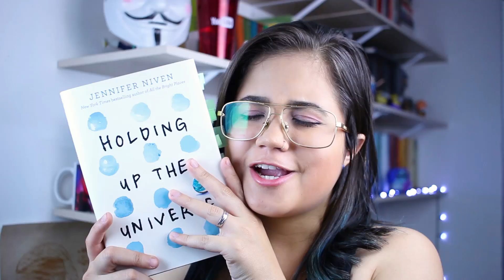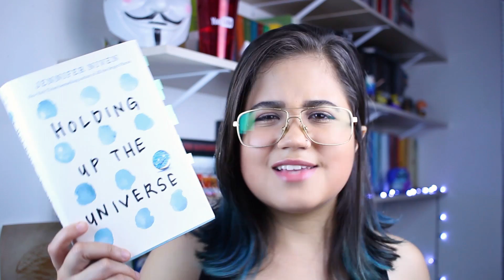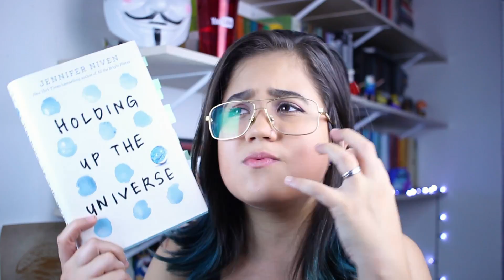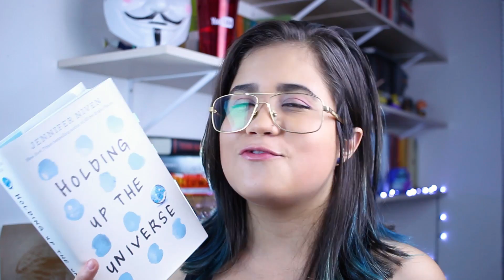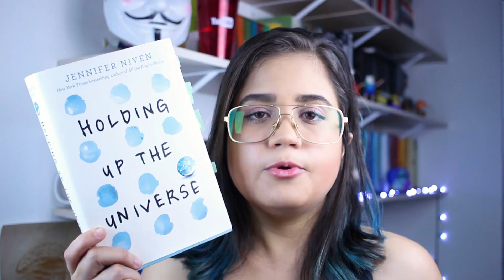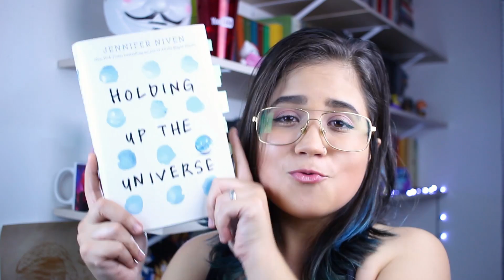JENNIFER NIVEN: JUNTANDO OS PEDAÇOS | Pronome Interrogativo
Jennifer Niven criou em Juntando os Pedaços uma história sobre coragem para enfrentar o mundo, superar perdas, ter esperança, sobre como o bullying cega as pessoas, como as pessoas preferem não ver as coisas boas que as outras tem, sobre como nossa imagem não quer dizer nada, quando o mais importante é o que eu ou você podemos oferecer, o quão legal somos, inteligentes, divertidos e muito mais.

Enviem amor:
Thaís Cavalcante
Caixa postal: 37922
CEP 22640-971